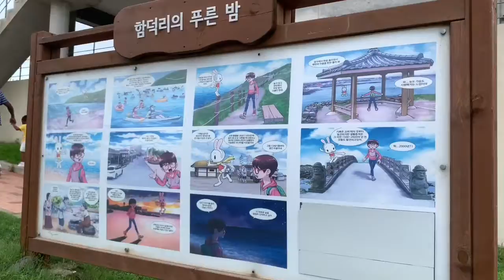HAMDEOK BEACH| JEJU ISLAND